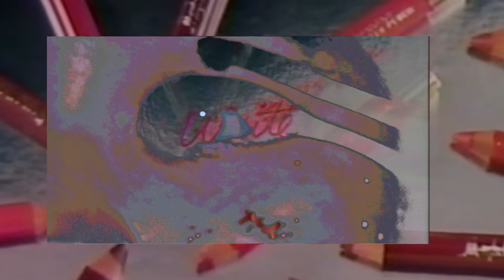Piece of Meat, 2018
Audio created from Doepfer modular synthesizer recorded in real time accompanies appropriated make-up advertisings and movie scenes. This video highlights how movies as well as TV advertise modifications to the female body.